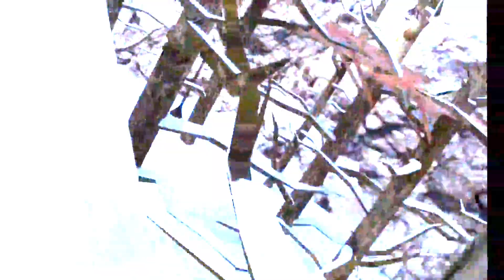Fearless||A Gorilla Tag Montage